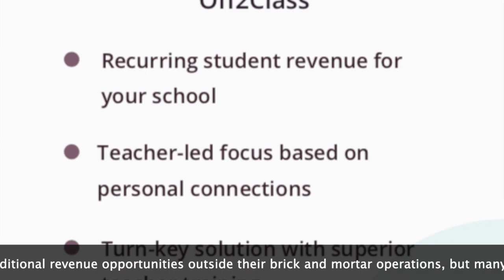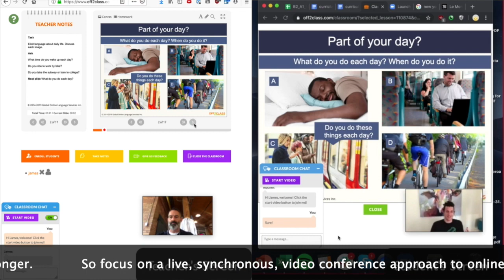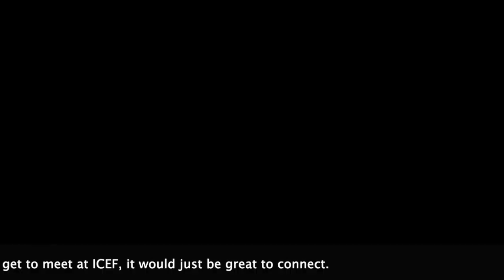Getting your Brick and Mortar School Online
CEO and co-founder of Off2Class Kris Jagasia broadcasting after the International Consultants for Education and Fairs conference in Berlin, Germany in November 2019.

Off2Class is an ESL toolkit designed to support teachers and schools. We help you deliver great ESL experiences to your students.